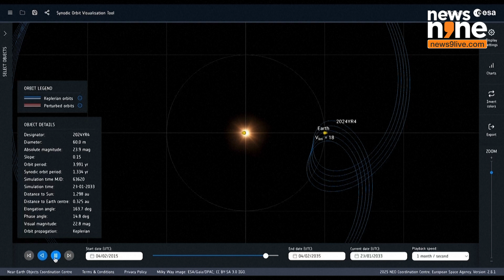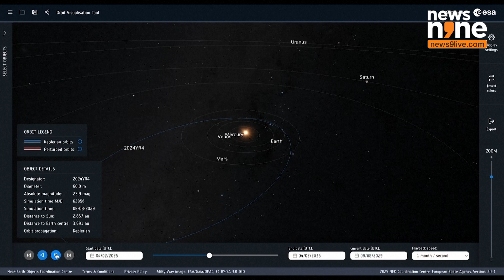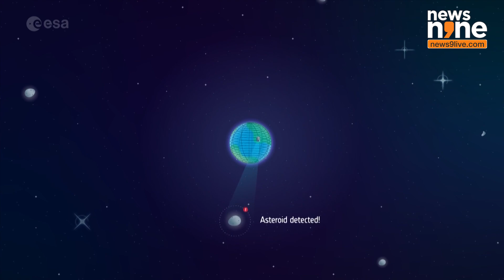James Webb Telescope to Study Asteroid that Could Hit Earth in 2032 | News9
An asteroid named '2024 YR4', which holds a small chance of impacting Earth in 2032, is under close observation by the European Space Agency (ESA) among others. The James Webb Space Telescope (JWST) will now also be utilized to enhance our understanding of this asteroid's size and orbit.

"If we use infrared measurements from infrared telescopes, this allows us to constrain much more the size of the object. And here the James Webb will really help in constraining a lot the size range of the object," Juan Luis Cano of the Planetary Defence Office, told Reuters.

He added the JWST will help scientists "ascertain with the highest possible accuracy what is the situation with regard to this object and with regards to the possibilities of impacting the earth."

The primary aim of the James Webb Space Telescope, launched on December 25, 2021, is to study the formation of the earliest galaxies and the origins of stars and planetary systems.

Watch News9 Live - The English news brand that understands and fits perfectly into the digital-first lifestyles of our English news audiences.